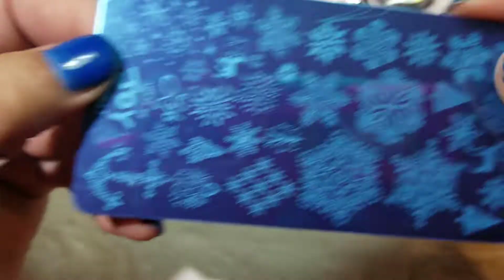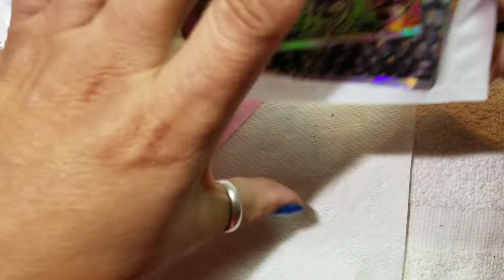Compras de Black Friday en Aliexpres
Compras que realice en la semana del black friday